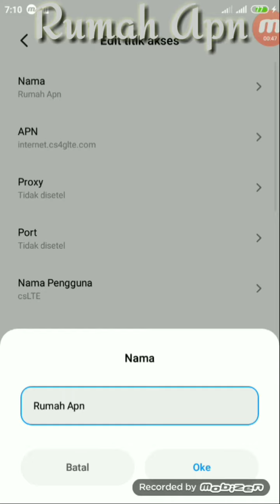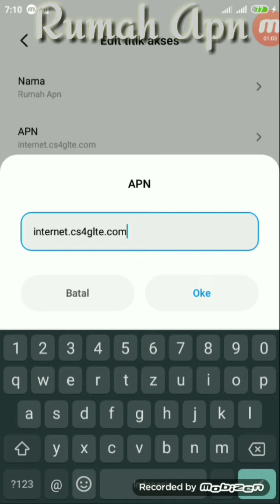🔴APN LANGSUNG TERHUBUNG DENGAN CS 4G VERSI CHENEL RUMAH APN, APN BARU/14-06-2020